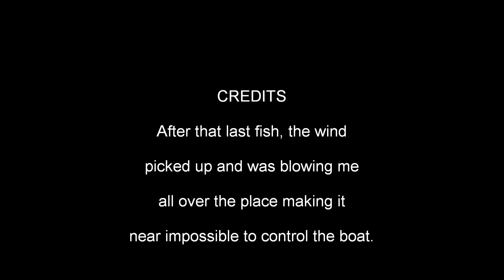Winton Woods 9-7-2010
Fishing at Winton Woods Lake, Hamilton County, Cincinnati Ohio.

Started the day off calm, then got windy very fast. Slow day, only caught 4/5 fish total. Recorded too long killing the battery kind of fast with little action.

Oh well. Hope you like it!